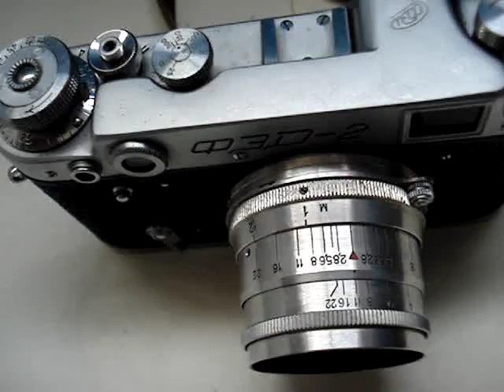Fed 2 camera 636426 Ebay ID: yurets.perfect